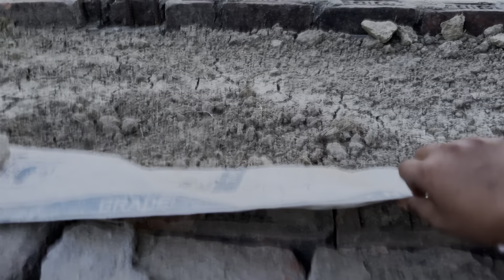ये आख़िरी कोसीस है 🙏| नहीं हुआ तो YouTube छोड़ देंगे 🥲|छत पर उगाये ढेर सारी सब्ज़िया🍅🫑vlog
ये आख़िरी कोसीस है 🙏| नहीं हुआ तो YouTube छोड़ देंगे 🥲|छत पर उगाये ढेर सारी सब्ज़िया🍅🫑vlog dailyvlogs bimalavikash13957 bimalavikashvlogs trendingvlogs @bimalasuhanavlog @MrandMrsBimBik

misthu and mishthi love Story
arjuna harjai love Story
love Story 2022
hamari prem kahani
hamari love Story
bimala vikash vlogs
bimu vikash vlogs
suhana vlogs
bikash bimala
mr and mrs bimbik
bimbik vlogs
bimbim
aashish nandini vlogs
gullu ka birthday
love marriage couple village
couple life vlogs
couple video
Kajol Mithun
Kajol Mithun vlogs
bihari vlogs
Akku adr vlogs
Amar akanchha vlog
Sunil gudiya vlogs today
jharkhand ki vlogs
mampi and Rahul
Rahul aur mampi ka video
misthi and misthu
mr and mrs Raj Sachin
sourav joshi songs
sourav joshi love marriage couple
sourav joshi love story
Bimal and bikash
bimala bikash love story

bimu yadav
Yadav love marriage couple
Yadav love marriage ki duniya
bihari Yadav daily vlogs
Yadav bimala vlogs
yadab love marriage
Yadav video
suhana bimala bikash vlogs

Bimala Bikash Yadav
Suhana 🥰
From Mithila Mithilanchal. 🙏